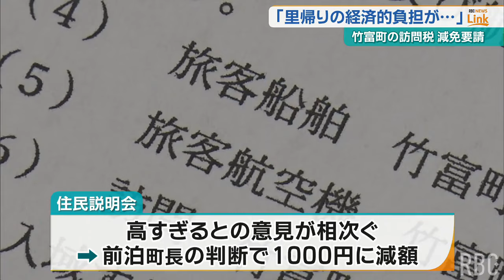故郷での肉親介護や里帰りのたび「訪問税」1000円を支払う必要が… 離島出身者たちが減免を要請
竹富町が導入を検討している「訪問税」について、沖縄本島で暮らす竹富町出身者たちが前泊町長に減免を求めました。
竹富町は年間に約100万人の観光客が訪れていて、増え続けるゴミの処理やインフラ整備にあてる財源の確保が課題となっています。
このため竹富町は訪問税の導入を検討していて、2024年初めには、有識者などでつくる委員会から「1人あたり2000円の徴収が妥当」との答申を受けています。
しかしその後、住民説明会で高すぎるとの意見が相次いだことから、前泊町長の判断で1000円に減額して条例案をまとめました。
2024年6月7日(金)